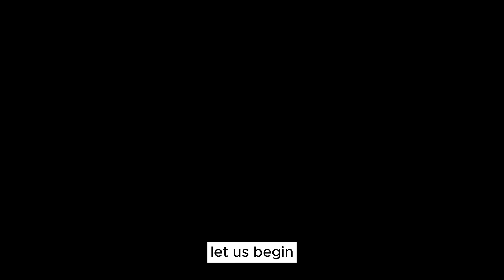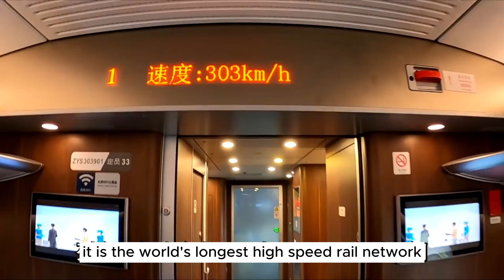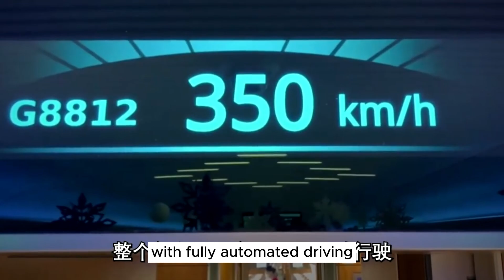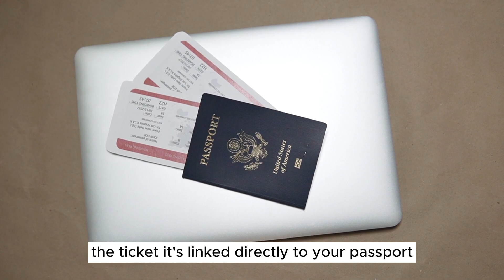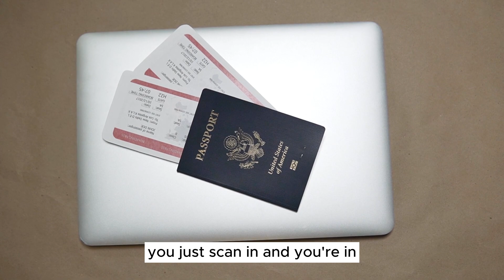China Railways vs India Railways - This is truly shocking //中国铁路VS印度铁路——这真是令人震惊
Welcome to our latest video comparing China Railways and India Railways! This eye-opening exploration delves into the contrasting features and astounding facts about these two significant railway networks. Join us as we uncover the reality behind their operations, advancements, infrastructure, and technology. Discover the surprising differences, achievements, and challenges each country faces, as we present a comprehensive analysis of China Railways vs India Railways. Don't miss this amazing chance to witness the stunning revelations about these colossal rail systems!

[Video Timestamps]
00:00 Intro 🚆

02:02 India's Extensive Rail Network 📏

03:15 India's Fastest Train: Vandi Baratt Express 🚄💨

04:58 India's Massive Rail System and Employment 🌐💼

06:30 India's Staggering Number of Daily Travelers 🚶‍♀️🚆

07:44 Need for Upgrade in India's Rail System 🆙🛤️

09:36 China's Remarkable High-Speed Rail Network 🇨🇳🚄

11:23 China's High-Speed Rail Dominance 💪🗺️

13:02 Spain's Distant Second to China's Rail Network 🇪🇸🚅

14:19 China's Ambitious Expansion Plans 🌟🔍

16:15 Transforming Chinese Society and Economy 📈🇨🇳

18:34 Shanghai Maglev: World's First Magnetic Levitation Line 🧲✈️

21:14 China's Groundbreaking 600 km/h Maglev Prototype 🚀🌐✨

24:10 High-Speed Train for Beijing Winter Olympics ❄️🚄

26:03 Convenience of China's High-Speed Rail System ✈️🚆

28:03 Comparing Flight Hassles to High-Speed Rail Convenience ✈️🚅

31:12 Ending Thoughts: India vs China Trains 🤔🚄

32:10 Outro ✌️📺